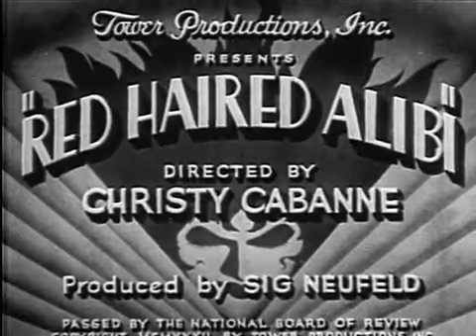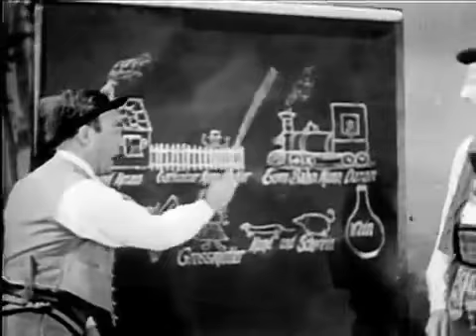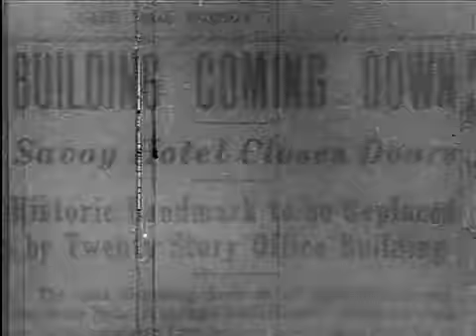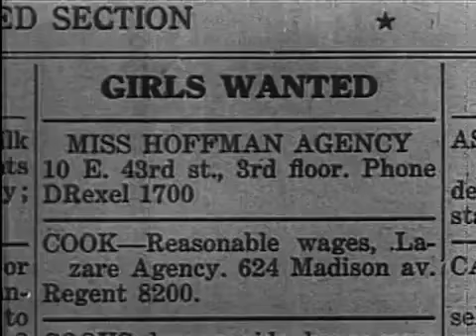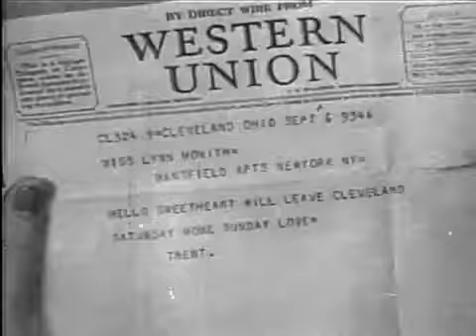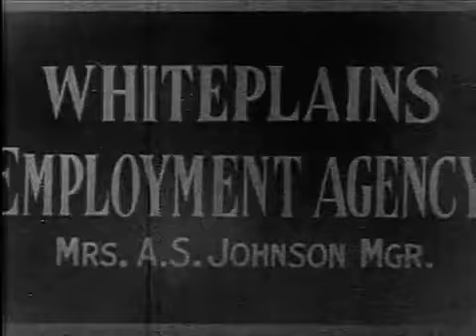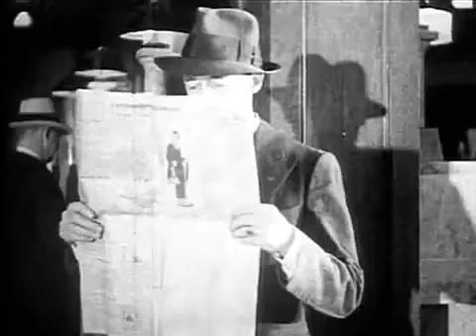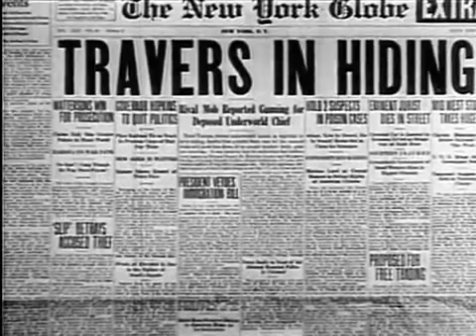B-Movies : Red Haired Alibi (1932) PRE CODE HOLLYWOOD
Red Haired Alibi (1932)

The Red-Haired Alibi is an American pre-Code feature-length film produced by Tower Productions. The film was produced by Sigmund Neufeld.

Released on October 15, 1932, it was directed by Christy Cabanne. The movie was based on a novel of the same name written by Wilson Collison. It is the first feature-length film to feature child actress Shirley Temple in the credits.

The film begins with a woman murdering a man. The police arrive at the restaurant where the murder was committed and talk to the woman. A waiter was eavesdropping and overheard part of the conversation between the killer and the victim. The waiter tells the police about the red-haired woman.

Police Inspector Regan (Purnell Pratt) and his colleague Police Captain Kent (Huntley Gordon) come to see Bob Shelton, and to talk with his wife. She (Merna Kennedy) is already prepared with an explanation of why she had to kill the man. After she tells them, they ask her to give them the gun. They discover she did fire her gun, but as it is a 32 calibre, it couldn't have been the same gun which killed the man, as he was shot with a 45. The mystery continues.